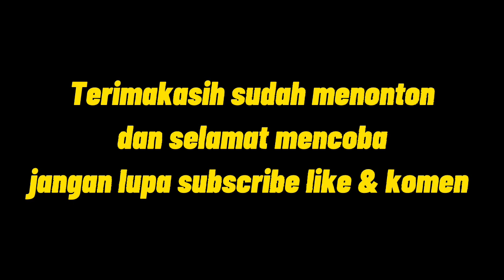CARA MEMBUAT ULI KETAN /ULEN DENGAN MUDAH DAN PRAKTIS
Ulen atau uli adalah makanan tradisional indonesia.Di buat dari beras ketan dengan campuran air santan yang di kukus terlebih dahulu.Uli ketan bisa di buat di mana saja dan kapan saja karna bahan dan pembuatan nya yang mudah.
Itu saja info dari saya
semoga bermanfaat ya guys.Terimakasih